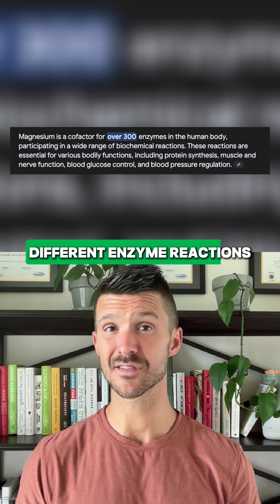Why You Feel Wired, Tired & Stressed (And How to Fix It)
Can’t sleep? Stressed out? Blood pressure creeping up? You might be low in magnesium—one of the most important (and depleted) minerals in the body.

📉 Magnesium = calming the nervous system
😴 Better sleep = more GABA + melatonin
💪 Stress, caffeine, and thoughts burn through it
🌱 Modern soil has almost none left
🧩 If you’re doing everything right, but still feel off… this might be your missing piece